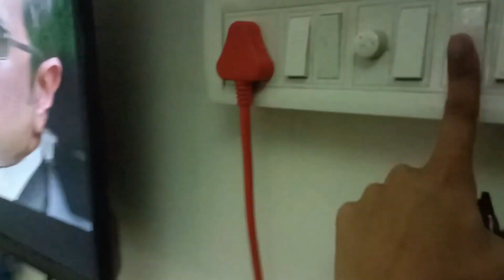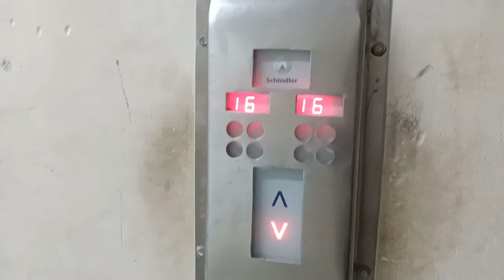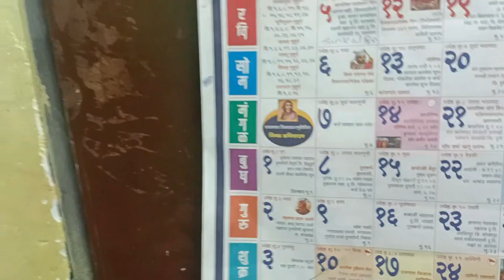Pausa madhe banjo che rehersal @vighnahartabeats2915 Vlog 18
Edited By:  Swastik Ghanekar

Special thanks
🎹🥁 Vighnaharata Beats (Goregaon)🥁🎹